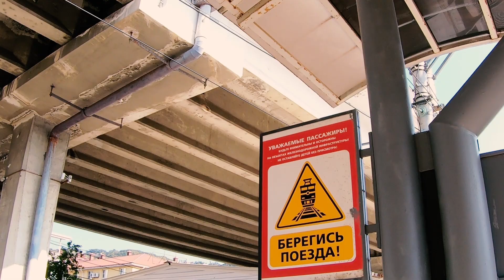НЕОЖИДАННЫЙ ПРИЕЗД | СЮРПРИЗ ДЛЯ МАМЫ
Самый лучший день тогда, когда ты радуешь свою маму, тем более таким поступком! Желаю каждой маме таких приятных подарков от детей!
Всех обнял кто рядом❤️